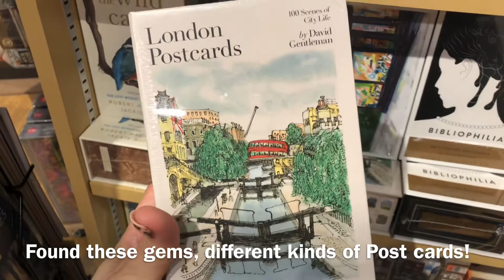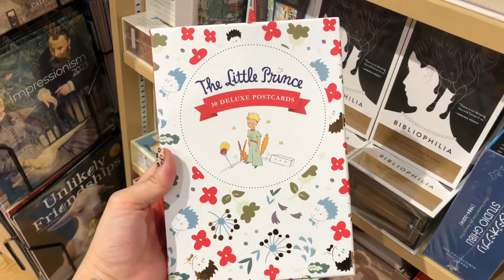Nespresso | Aeroccino 3 | Dubai Mall | Dubai vlog 002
Hi,